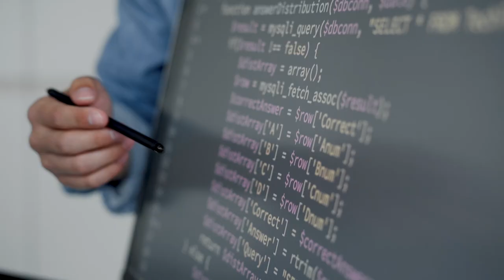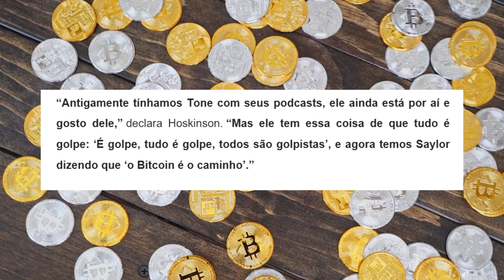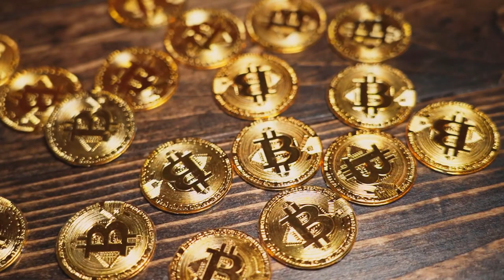ENTENDA: FUNDADOR DA CARDANO ATACA O BITCOIN E SEUS APOIADORES.